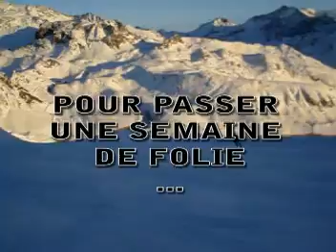Bande Annonce Ski Archi Paques 2008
En attendant la suite !